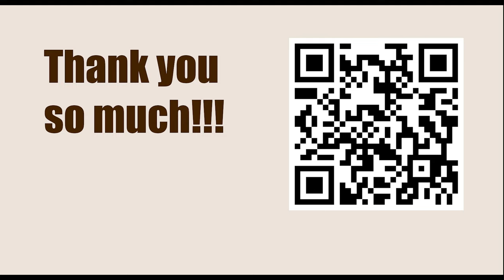Game 152 || Alekhine vs Capablanca, 1938 || GARY KASPAROV on My Great Predecessors - Part I